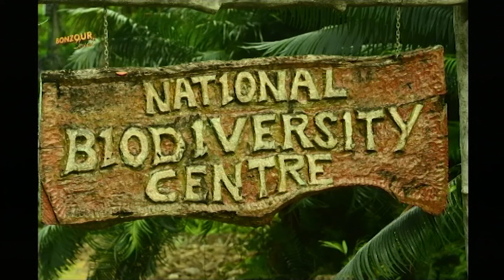TOPIK KONVERSASYON - SEYCHELLES PARKS AND GARDENS AUTHORITY- 29.08.2022